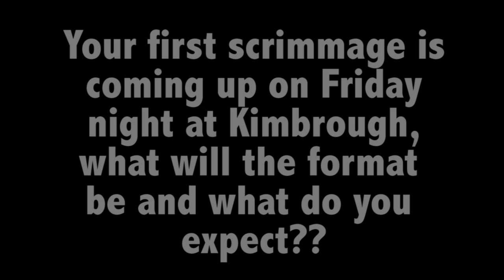West Texas A&M Countdown to Kickoff - 16 Days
Countdown to Kickoff continues with head coach Mike Nesbitt reviewing the first week of practices and previewing Friday night's scrimmage (6:30 p.m.) at Kimbrough Memorial Stadium... The #11 Buffs open the season on Sept. 4 at the Neta & Eddie DeRose ThunderBowl on the campus of #4 CSU-Pueblo